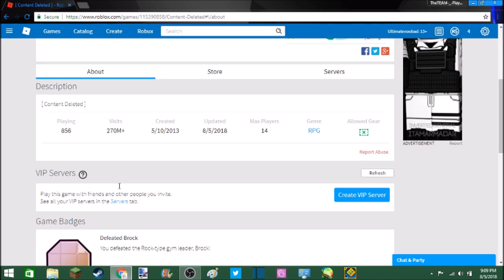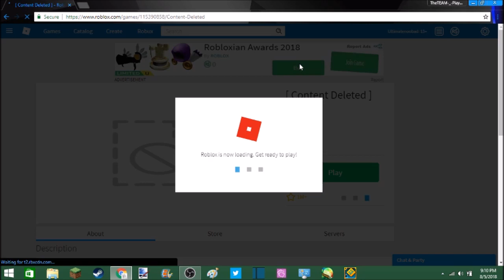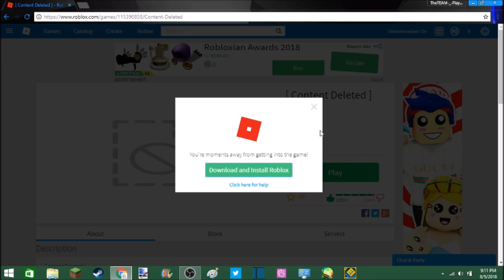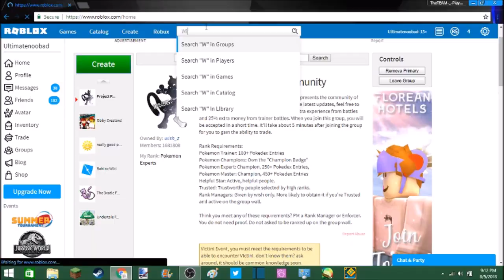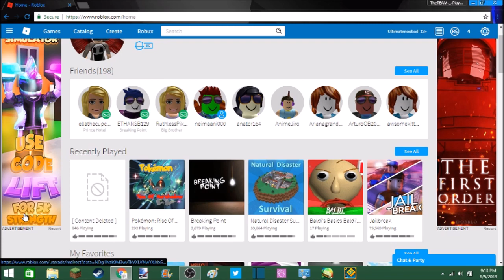Project Pokemon got Deleted :(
This is a sad day what will i upload about